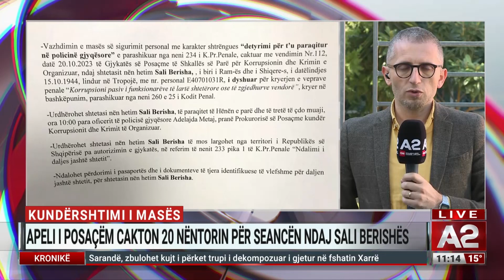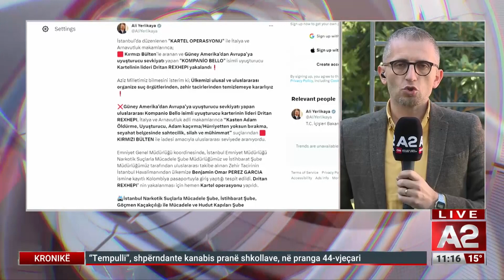Çështja "Partizani", ja çfarë i kërkoi Jamarbër Malltezi SPAK